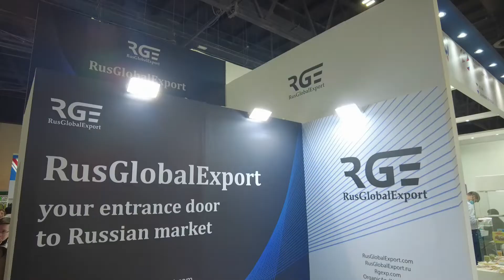Экологичная посуда из Ростова на выставке Органик в Дубае.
Отзыв участника выставки Organic and Natural Dubai.